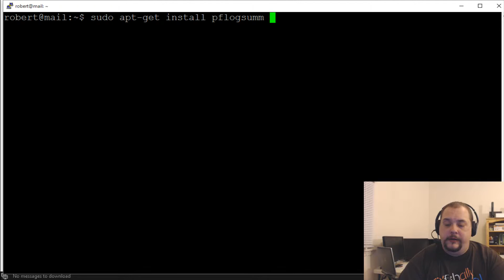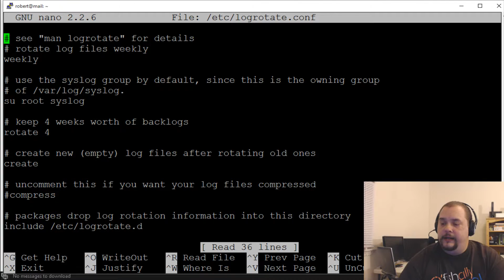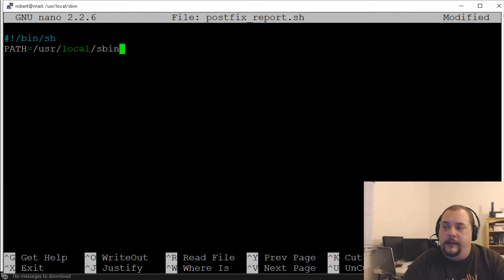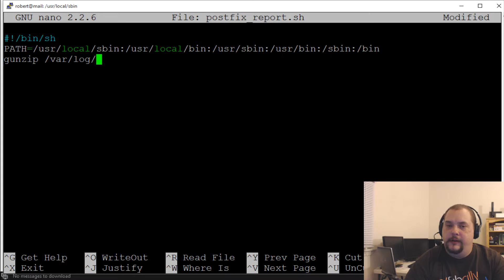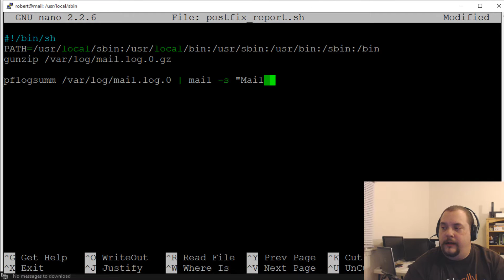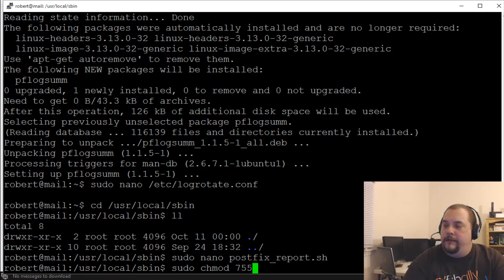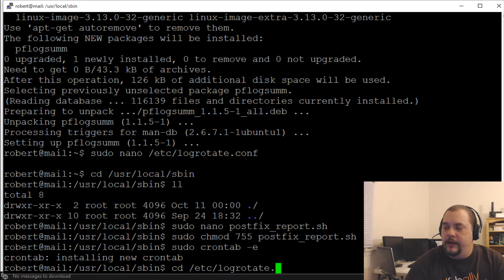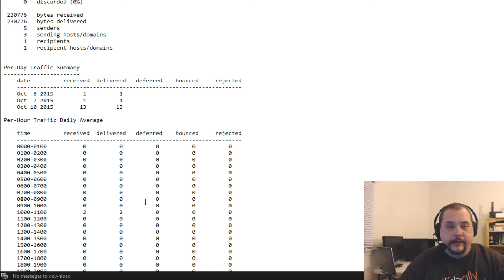How to Configure Pflogsumm to Email Mail Server Logs Ubuntu Server 14.04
Hi Folks,

This video will show you how to install and configure Pflogsumm in Ubuntu Server 14.04.

Pflogsumm is a linux utility we will use to send us log files from our mail server.  Log files are great for staying in touch with what's going on with your server.

If your email server is public facing, then this is a must to keep up to date on what domains are accessing your server and to see how much mail is being sent or received.

Feel free to check out the strange and bizarre blog